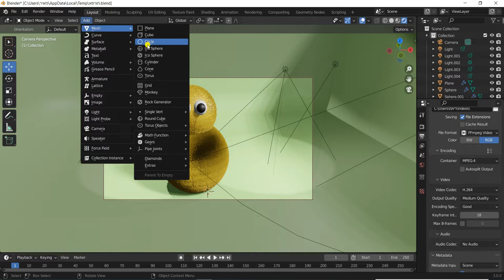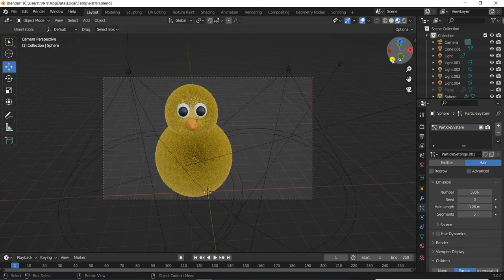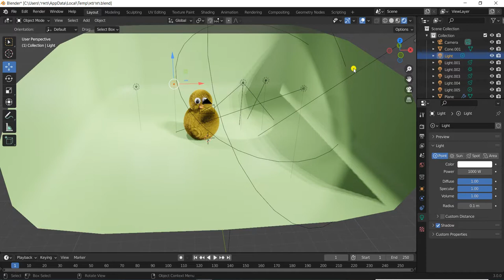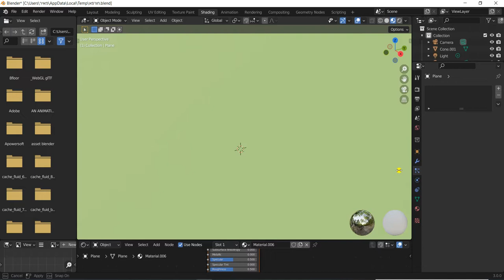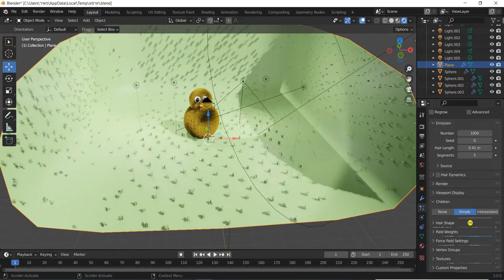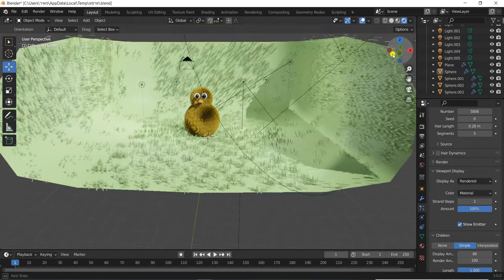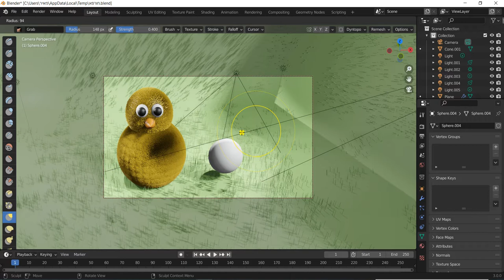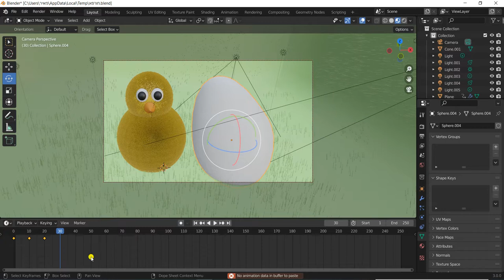אפרוח עם שיער אנימציה בתוכנת בלנדר